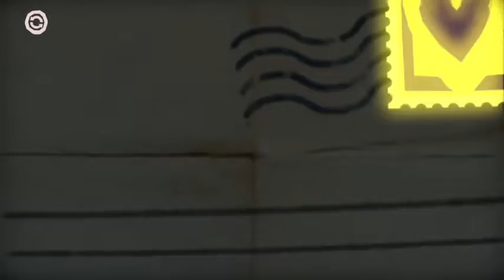Folding more paper on Twitch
Edited by RoseFanatic